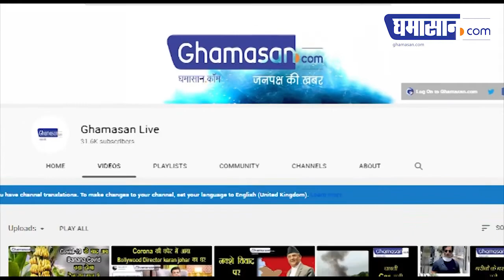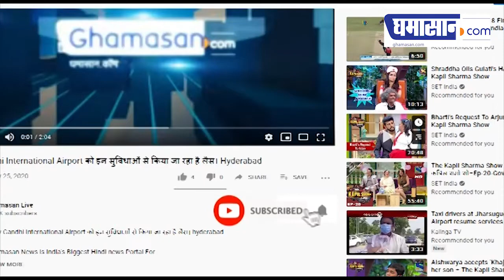सांसद प्रज्ञा ठाकुर के बयान पर खड़ा हुआ सियासी बवाल, दोनों खेमों में हलचल | Ghamasan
सांसद प्रज्ञा ठाकुर के बयान पर खड़ा हुआ सियासी बवाल, दोनों खेमों में हलचल